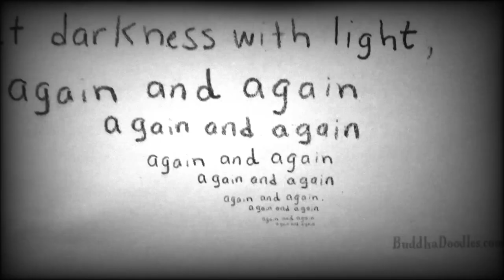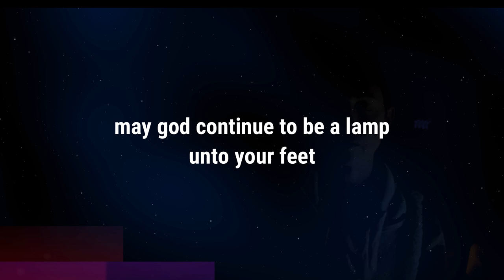Wake Up & Be Whole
Welcome to the first episode of "In The Dark with Jude", Timeless Reiki for Anxiety.
God bless you a hundred thousand fold. 🪷🙏🏻🪷

tibetan singing bowls: freesound_community